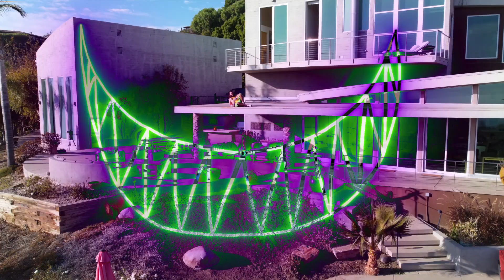Kake GetLit - Hawaiian Punch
Directed & Shot by @CrimeCityFilms

Make A Wish coming soon to a trunk near you...